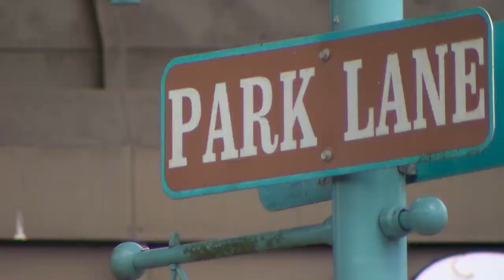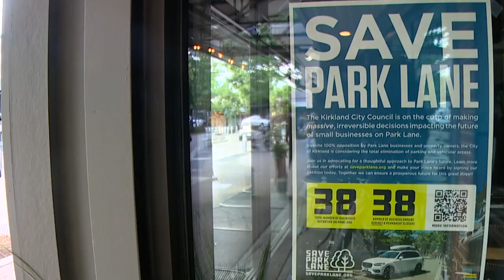Proposal to close Park Lane in Kirkland to traffic gets backlash from business owners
To Kirkland locals, Park Lane is about as familiar as the songs you'll hear strummed from the front of its cafes.

But the street's many business owners are telling KING 5 that their relationship with city leaders has been strained by their alleged refusal to hit the brakes on a plan in motion to close the street off to traffic.

"Do they want to lose these local businesses?" said Tina Oiness, owner of Ivy Home and Gift.

The City of Kirkland is proposing to close Park Lane so that only pedestrians may access it.